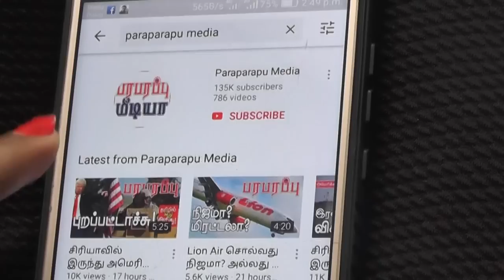கருங்கடல் பாம்புத் தீவில் அடுத்த தாக்குதல்! Europe & Russia | Paraparapu Tamil YouTube Channel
Another attack has taken place on the Ukrainian-owned Snake Island in the Black Sea. The Russian navy captured the Ukrainian-owned Snake Island in the early days of the conflict between Ukraine and Russia. The capture of Snake Island was hailed by Russia and the pro-Russian media as the initial major victory of Russia's military operation in Ukraine. But whenever the Russian navy captured Snake Island, it was not a lucky time for them.